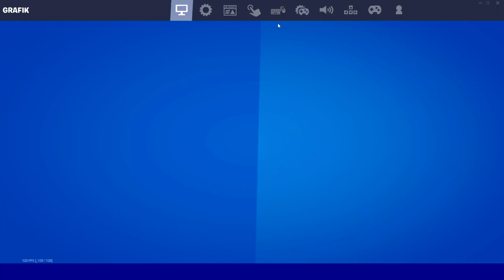Fortnite Shop 26.5 😍 Exklusive Items! 🛒 Fortnite Daily Item Shop von heute 26.05.2022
Fortnite Shop 26.5 😍 Exklusive Items! 🛒 Fortnite Daily Item Shop von heute 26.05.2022 - FNCS K3S2 Paket

In diesem Video zeige ich euch den neuen Daily Item Shop aus Fortnite Battle Royale vom heutigen Tag, dem 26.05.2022! Wer sich also fragt „Was ist heute im Item Shop von Fortnite?“ der ist hier genau richtig! Ob ein neuer Skin oder ein neuer Tanz im Shop ist? Das seht ihr in diesem neuen Fortnite Daily Item Shop Video vom 26.5!

🎥 NEUER KANAL: @Fabian1 mit Gameplay-Videos und mehr!

• Creator-Code: Detu*

Detu